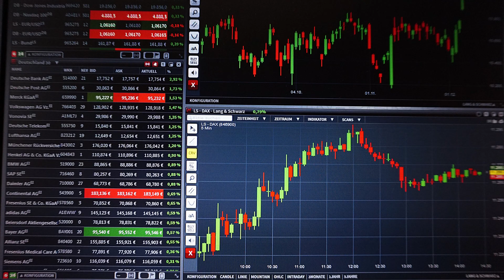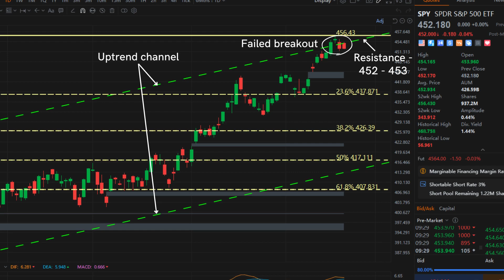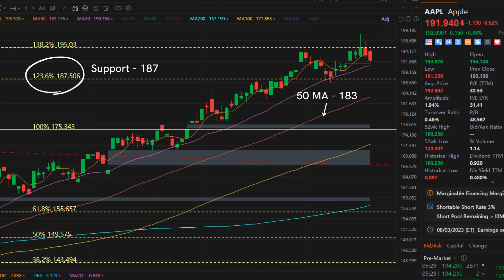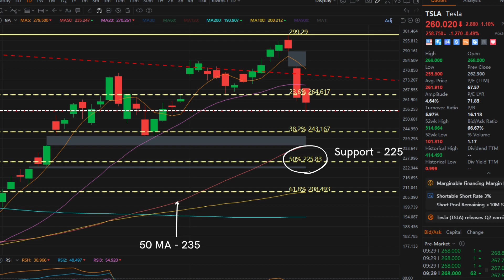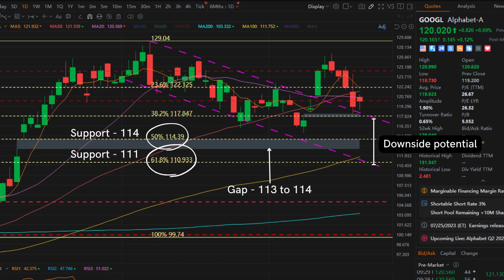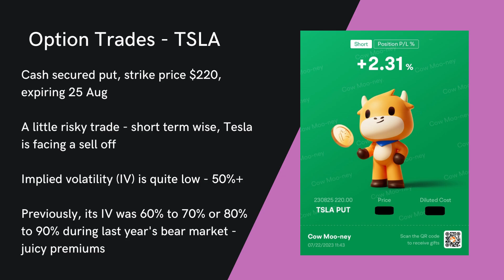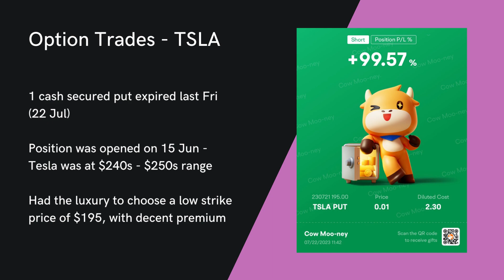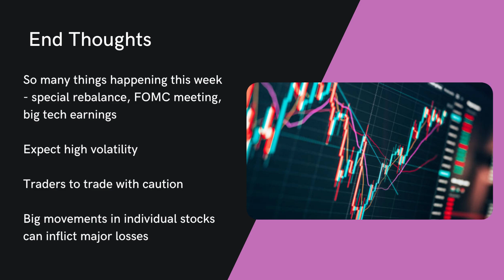Big Tech Earnings - BUY OR SELL??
Dow Jones clinched a 10th consecutive days of gains last week! This is good news as the market rally broadens to other stocks and industries. Meanwhile, with the recent sell off in the tech sector, especially for Tesla and Netflix, investors are wondering if it will continue this week?

Nobody knows. But one thing that we can be sure is that tech sector will definitely remain in focus as the earnings season heat up, with Alphabet, Meta, Microsoft, Snap etc reporting their earnings this week.

On a separate note, I have shared quite a fair bit of my option trades in this video. So if this is your area of interest, do watch on to find out more!

Stocks covered in the video (technical analysis) – SPY, Apple, Tesla, Google + Option trades

0:00 - Intro
0:44 – Market Recap
1:38 – Market Outlook
3:13 – SPY Technical Analysis (i.e. S&P500 - Broader Market)
5:18 – Apple Technical Analysis
7:18 – Tesla Technical Analysis
10:17 – Google Technical Analysis
12:12 – Option Trades
17:16 – End Thought

Receive FREE shares by Webull!